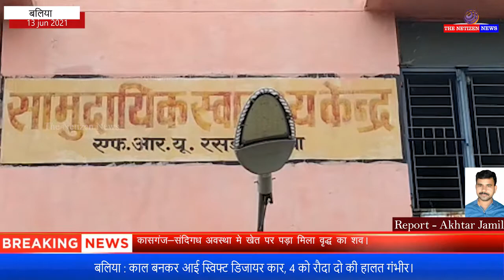बलिया : काल बनकर आई स्विफ्ट डिजायर कार, 4 को रौदा दो की हालत गंभीर।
बताते चलें कि मऊ से काल बनकर निकली स्विफ्ट डिजायर कार मऊ के तरफ से रसड़ा आ रही थी जो अचानक रास्ते में अनियंत्रित होकर राहगीरों को रौंदती हुई स्वयं जाकर पेड़ से टकरा गई।